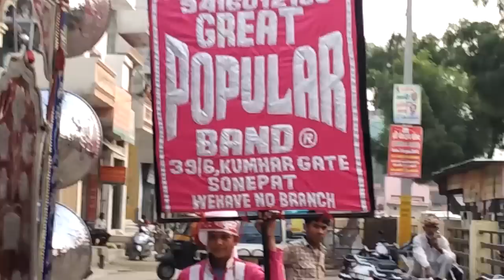Great Popular Band Sonipat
In Gohana